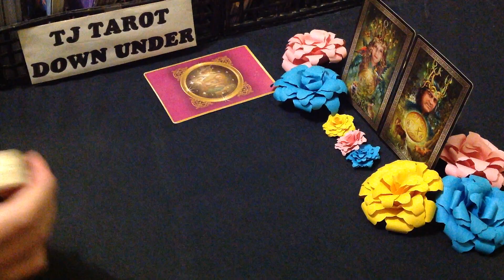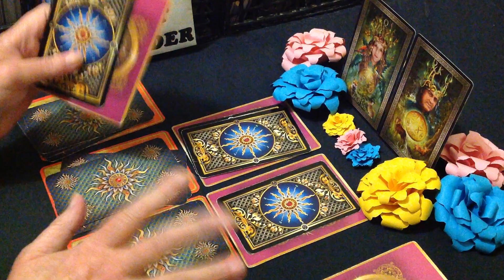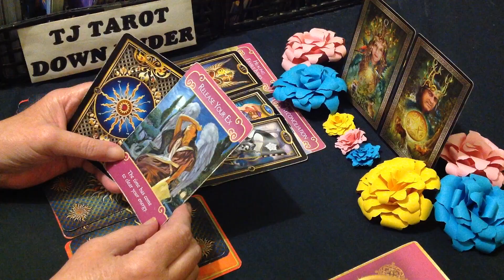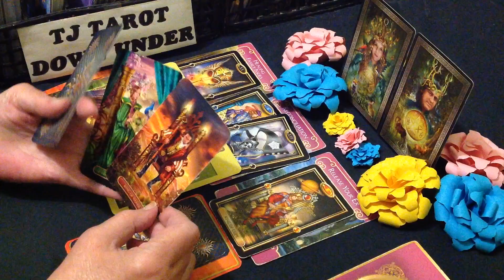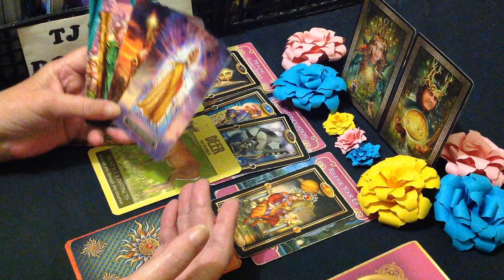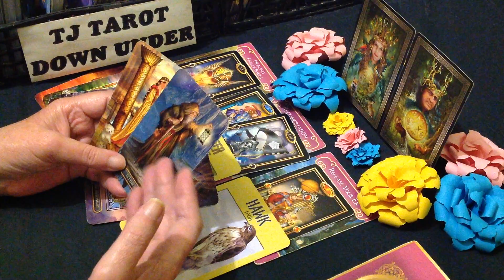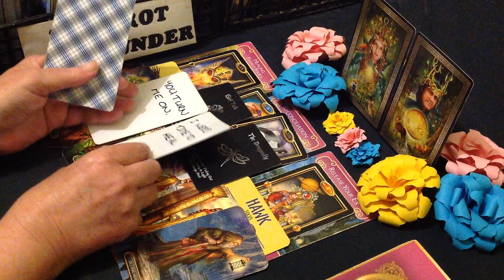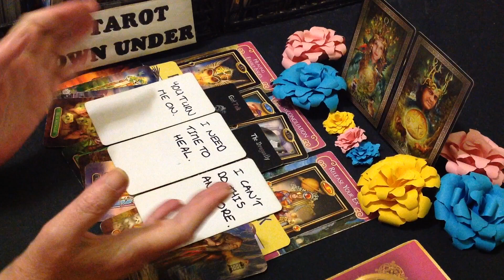TAURUS TAROT LOVE ENERGY - THEY WANT TO RECONCILE & HEAL WHAT THEY SABOTAGED BEFORE - APRIL 2024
G'day Taurus. This love energy tarot reading is about who's currently thinking of loving you & what their intentions are.

DECKS USED IN THIS READING:
Power Animal Oracle Cards - Steven D. Farmer Ph. D.
SIGN CARDS - Tarot Grand Luxe - Ciro Marchetti